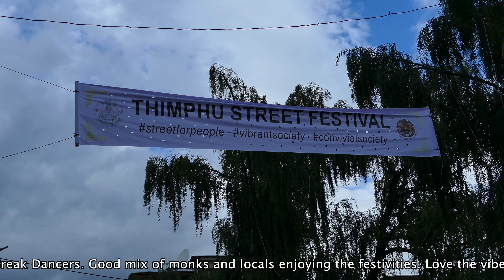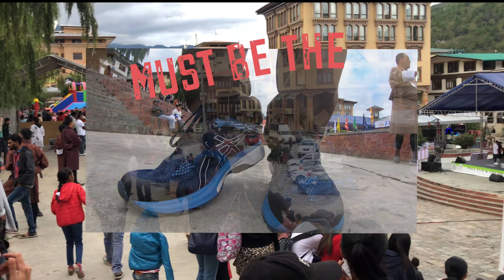Exploring Thimphu, Bhutan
Walking around exploring the sights and sounds of Thimphu, Bhutan.  Enjoyed the traffic policeman who serves as the lone traffic light in the whole country.